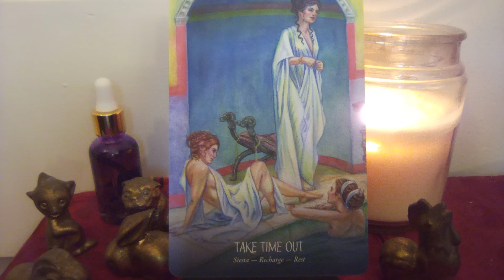💫💜Message from the Ancestor Spirit Oracle🔮 Take Time Out 💜 💫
(It's free and gives you akashic brownie points too!)

💜Thank you so much for your love, generosity, and support, to make this channel a valuable and open resource for everyone who needs it at this time in their timeline of discovery. Be sure to check the playlists and community board for the newest editions and resources.

💜STAY TUNED - ONCE I HIT THE MILESTONES (watch hours/subs pending) TO OPEN UP MEMBERSHIPS AND PATREON FOR EXCLUSIVE CONTENT, PERSONALS, GIVEAWAYS, ETC  I WILL BE ANNOUNCING THAT ON THE COMMUNITY BOARD AND IN VIDEO UPDATE

💜All are welcome, after all we are all unified energetically even if some still believe the matrix that we must be against one another. I hope you stick around to heal, grow and evolve, thats what I am here for as well. Save any videos you would like to view/like to see to your lists if you feel guided to.

💜All content on this channel is for entertainment, educational and spirit guidance/channeled messages purposes. Exercise your free will responsibly and always check with the professionals regarding health, legal matters or anything else you may need a licensed professional for. Take what resonates with or around your energy, listen with that heart space (intuition and discernment practice) and leave the rest. If something channeled triggers, that may expose wound that you GET to heal so you raise your vibration further.

💜All messages here are TIMELESS, FLUID  and meant for GENERAL COLLECTIVE. Whenever you are guided to see any messages/posts it is meant for a reason for your journey. Any mention of numbers, colors, elements, animals and other Clair pings also are meant for confirmation, identification of person place situation or thing or synchronicity purposes. They could range from the spirit team you connect with, life path/soul urge/placements/birthdays/favorite numbers/lifetime you are on with the situation/etc, the chakras that need healing or intentions that would be good to set at the time, and so on.

💜I AM AN AWAKENED AGNOSTIC and we don't exclude anyone here. I am treating this channel as a library. Unity conciousness is at the helm. I channel energy direct from ALL Spirit and I have no idea who the read is for.

💜Please be patient with content here as your energy may not be showing as quickly as the ego would like. I do this in my free time, FOR FREE, need to budget the personal expense of running the channel and have other responsibilities as the main bread winner and caregiver for those in my household so I post when I can and try to cover as much need as possible here.

Manifest wisely and responsibly, aim for light and heal the dark.  Welcome and I hope these messages assist your journeys in some way.

💜Kat💜